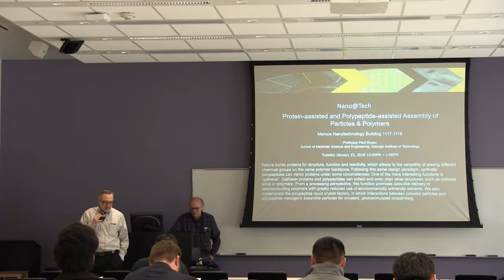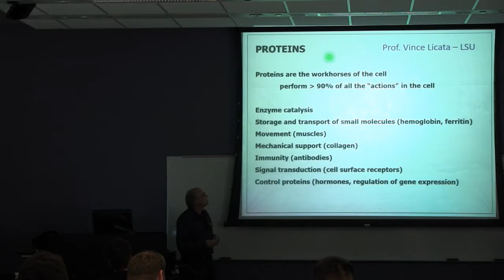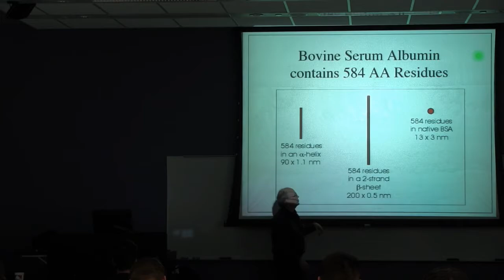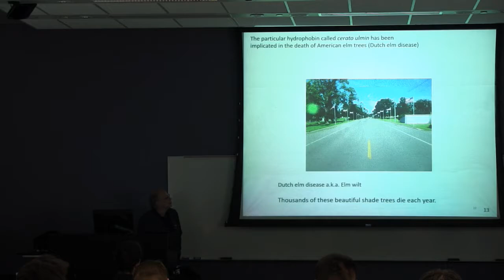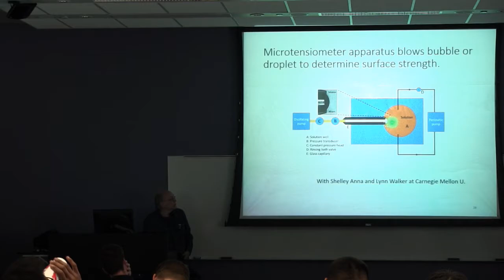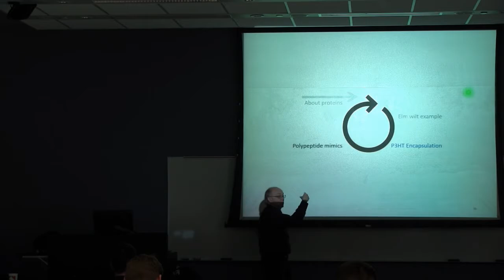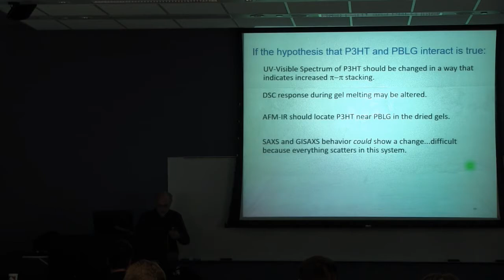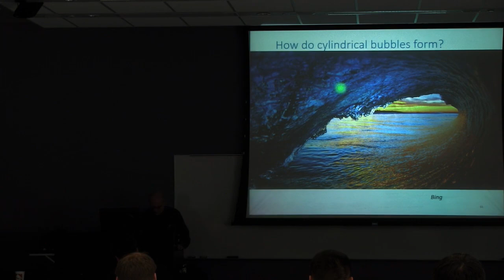Protein-assisted and Polypeptide-assisted Assembly of Particles and Polymers - Paul Russo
Protein-assisted and Polypeptide-assisted Assembly of Particles and Polymers
Professor Paul Russo
School of Materials Science and Engineering, Georgia Institute of Technology

Abstract: Nature builds proteins for structure, function and reactivity, which attests to the versatility of placing different chemical groups on the same polymer backbone. Following this same design paradigm, synthetic polypeptides can mimic proteins under some circumstances. One of the more interesting functions is “gatherer”. Gatherer proteins and polypeptides can collect and even align other structures, such as colloidal silica or polymers. From a processing perspective, this function promises latex-like delivery of semiconducting polymers with greatly reduced use of environmentally unfriendly solvents. We also contemplate the polypeptide liquid crystal factory, in which interactions between colloidal particles and polypeptide mesogens assemble particles for covalent, photostimulated crosslinking.